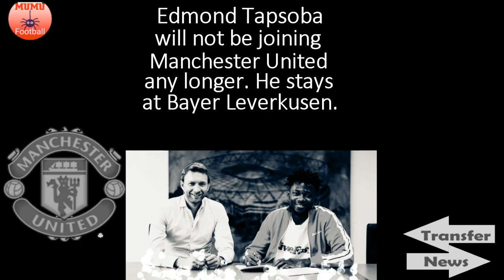🚨EDMOND TAPSOBA SIGNS NEW CONTRACT AFTER MANCHESTER UNITED PUSH🔴🔴🔴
*Credit to Getty images and Bayer Leverkusen for the player images